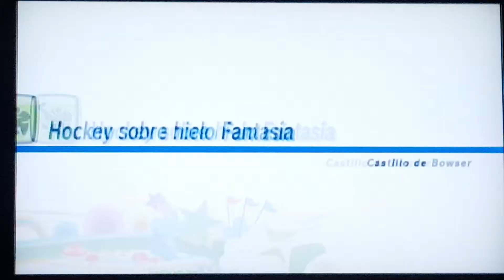Mario & Sonic at the Olympic Winter Games Dream Ice Hockey 013 (Team Sonic)